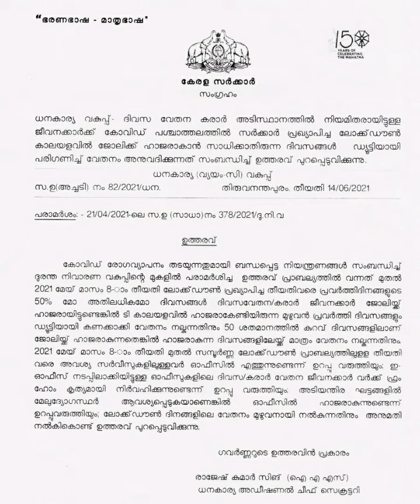New government order finance department about remuneration/@hssgreenchannel4683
Remuneration of daily wages employees new government order